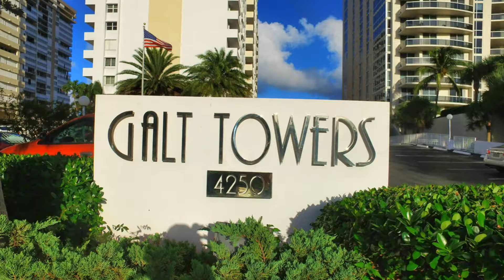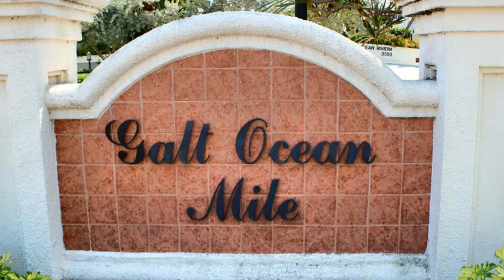Galt Towers Condos for Sale with aerial videos from SouthFloridaTeam.com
Galt Towers condos for sale videos brought to you the number one condos for sale resource in the entire South Florida metropolitan area. To find out more about the Galt Towers condo opporunities in the highly desirable condos for sale community call one of the SouthFloridaTeam realty professionals today at 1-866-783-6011 or email